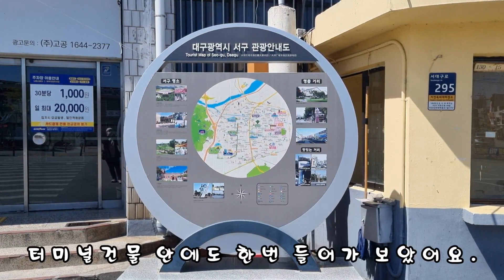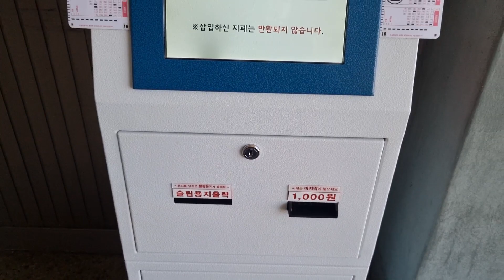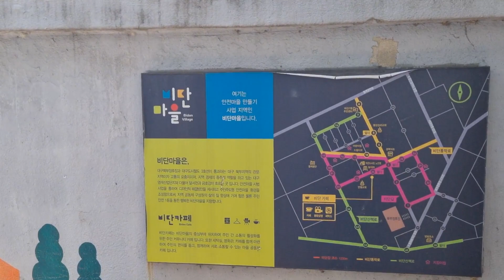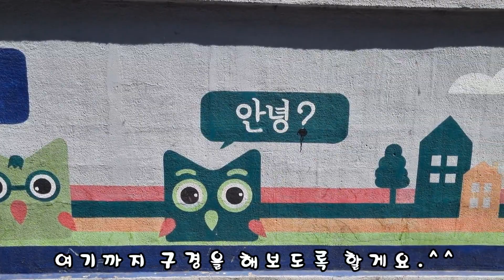서구 비산7동(서대구로) 코리아와이드 본부가 있는 대구북부시외버스터미널(북부정류장),(2023.3.12)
2023.4.9 서구 비산7동 코리아와이드 본부가 있는 대구북부시외버스터미널 (대구북부정류장)

안녕하세요. 대구총각 입니다.
지난 3월 남산자동차부속골목을 다녀온 1달후 이번에는 코리아와이드 본부가 있는 대구북부시외버스터미널 (북부정류장)을 다녀왔어요.^^

0:00 대구북부시외버스터미널(북부정류장) 브이로그 시작
0:33 대구북부시외버스터미널(북부정류장) 입구 앞
0:47 터미널 내부
1:17 로또매니아들은 진짜 안 해볼수 없는 로또조합기
2:08 대구북부시외버스터미널(북부정류장) 버스노선들
2:22 250번이 아닌 250-1번으로 출발하는 경일교통 차량 (경일교통 9136)
2:35 북부정류장 옆 숨은골목 비단마을
3:04 운행이 끝난것 같은 시외버스
3:10 대구북부시외버스터미널(북부정류장) 브이로그 시작